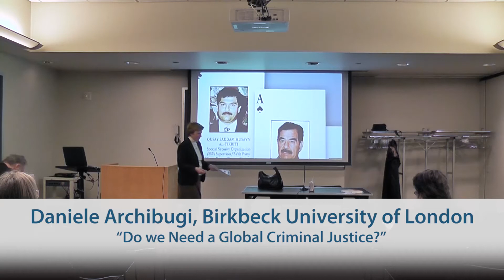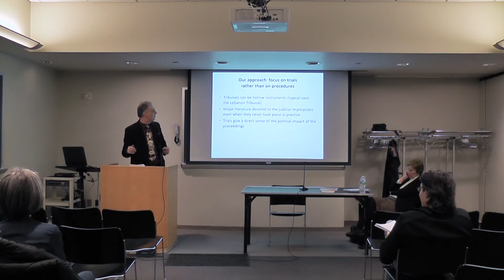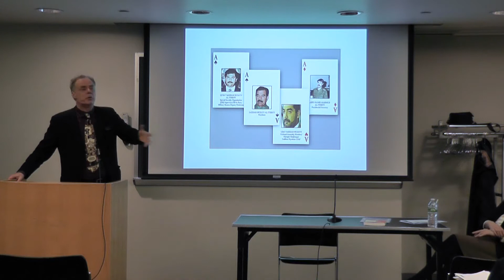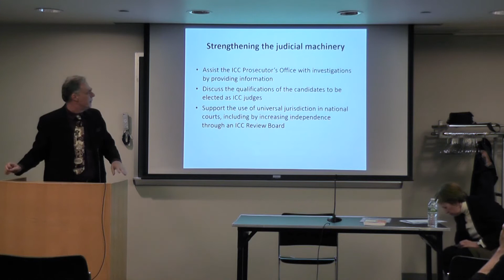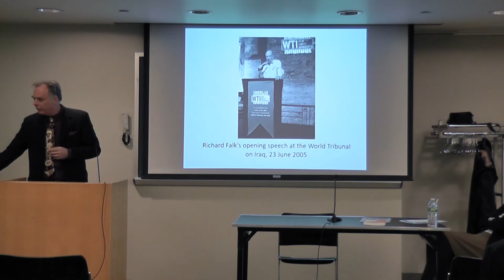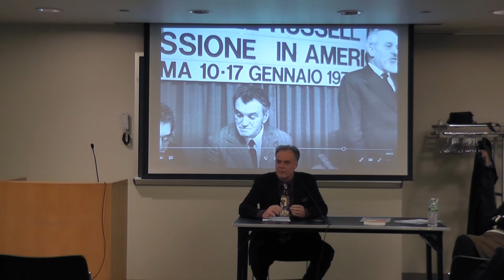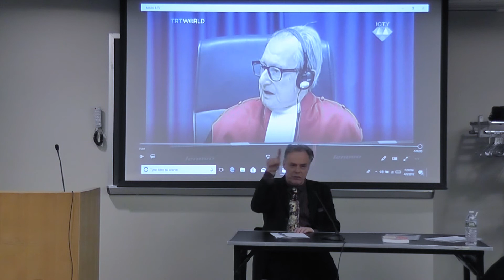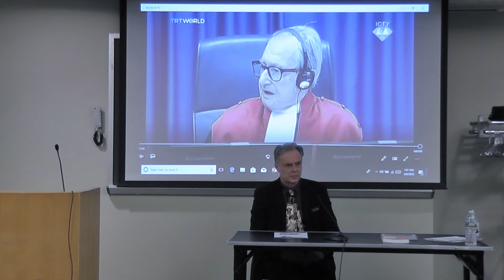Daniele Archibugi, “Do we Need a Global Criminal Justice?”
Daniele Archibugi (Birkbeck University of London) presents his lecture at the Center for Global Ethics and Politics on April 9, 2018.